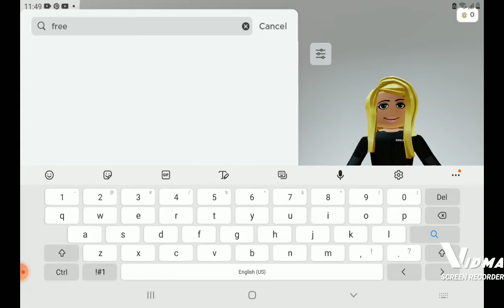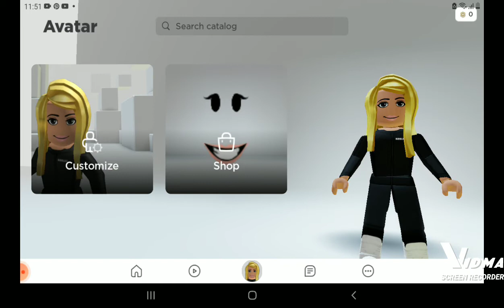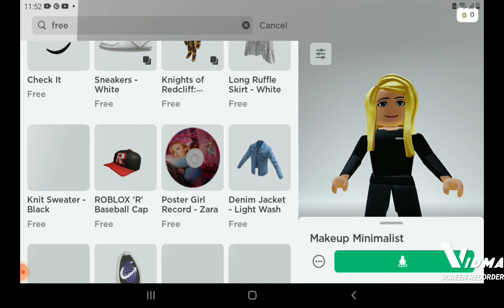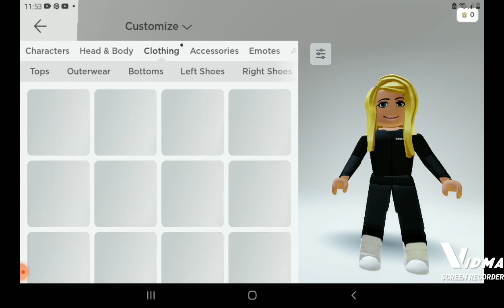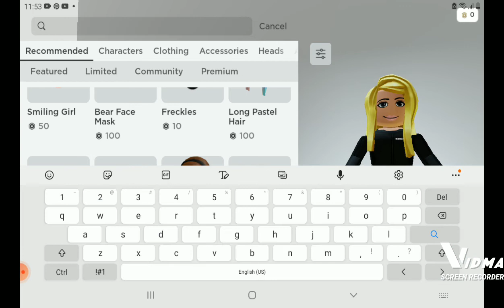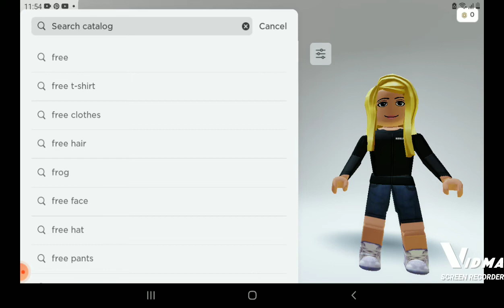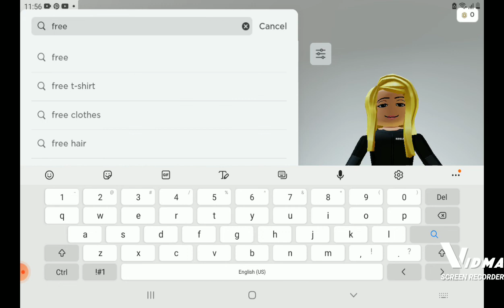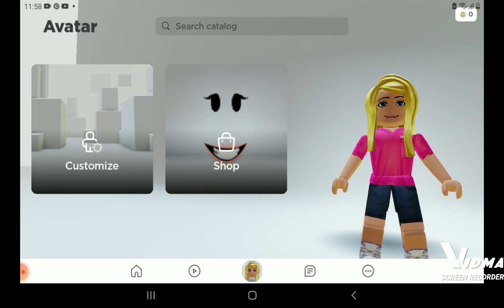redoing my character in Roblox👱‍♀️